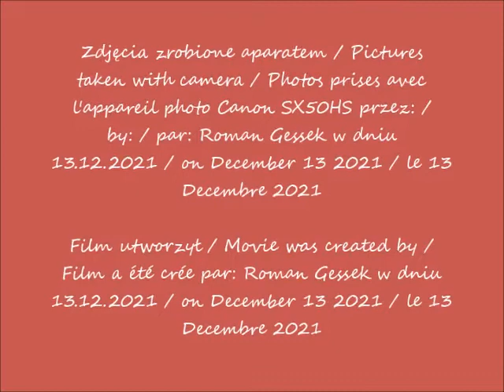2021 12 13 Warszawa IMPLANT w budowie cz 1 po 13 47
IMPLANT w budowie / in construction / en construction
Widok z Alej Jerozolimskich  / View from the Jerusalem Avenues / Vue depuis les Avenues de Jérusalem
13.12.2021 po / after / après 13.47